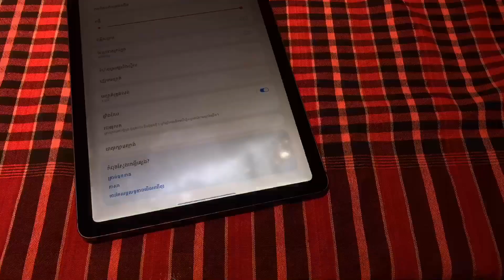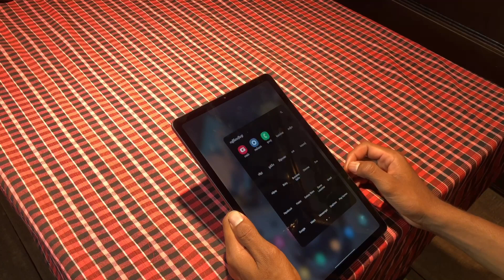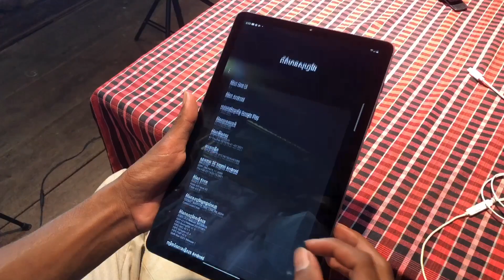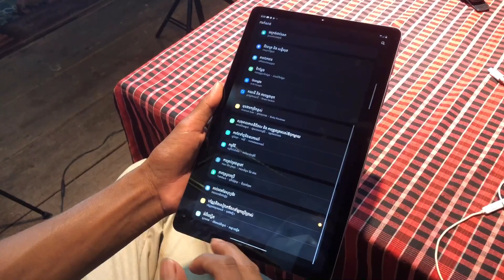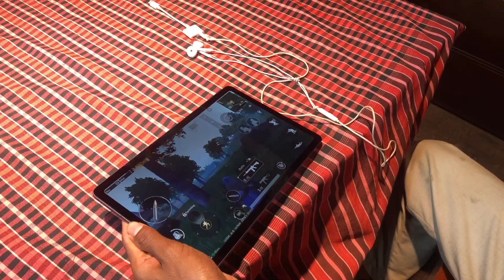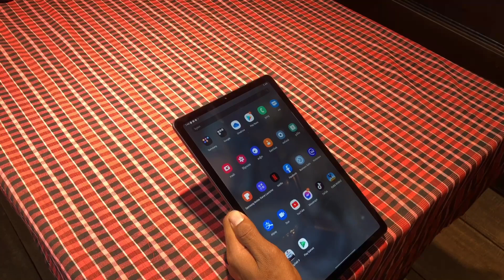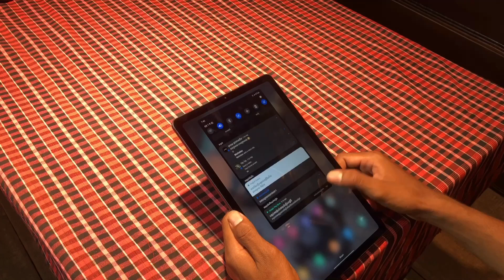Tab s6 lite 😲( review)